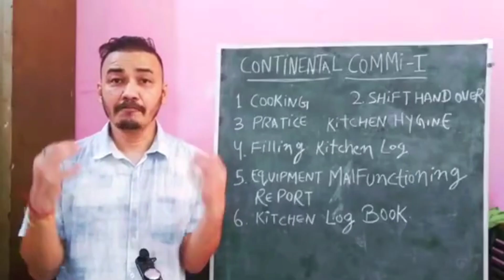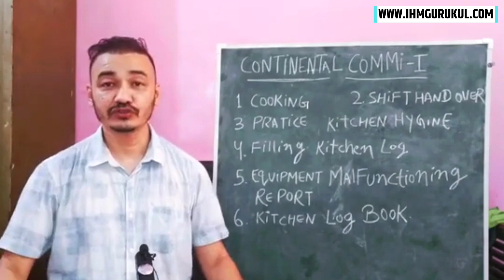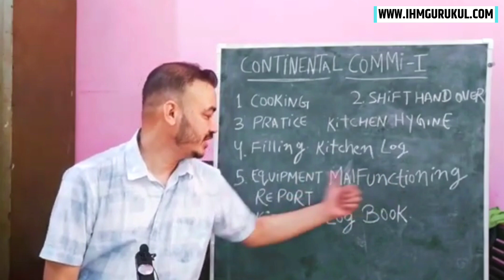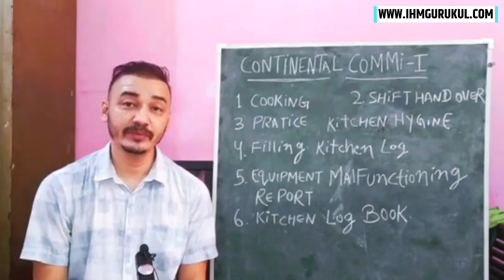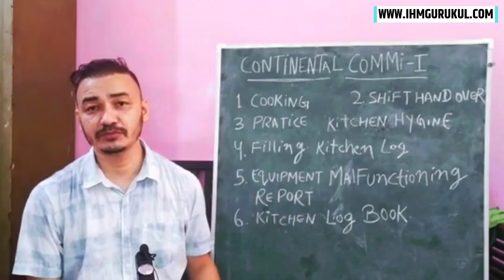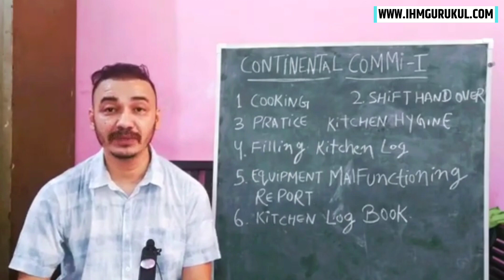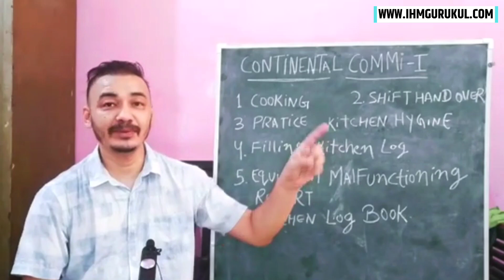All About Continental Commi 1 With Duties And Responsibility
Download iHM Gurukul Application form Playstore ✅
Clink Link For Books 📚 English Course,Mini Mba, Kitchen Helper Program, Delivery boy Course, Canada Job Program Etc 👇

Level up Your Restaurant Employees with Desired Skills.
Resturant Staff Trainings(Online/offline) india and Abroad or Customise Training.
2.Instagram- @dheerajsinghbhandariI'm on Instagram as @dheerajsinghbhandari